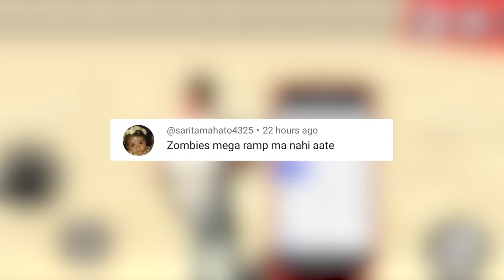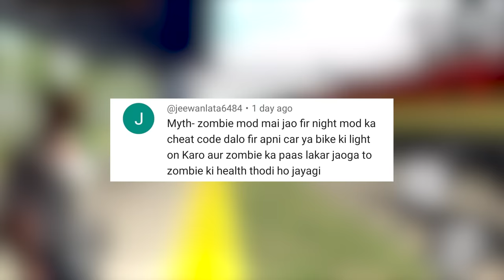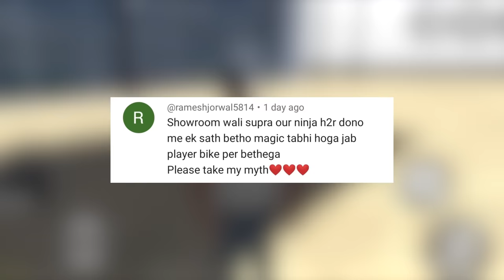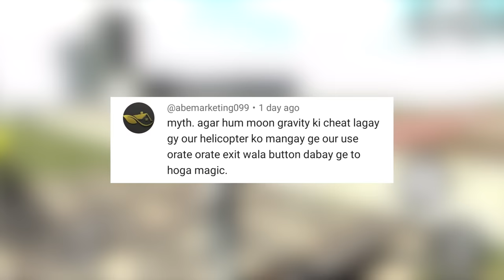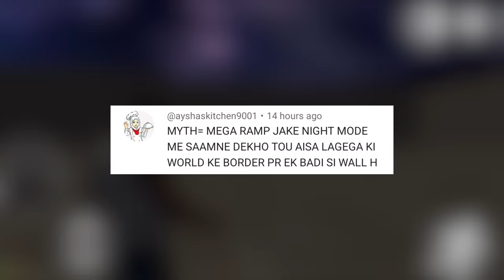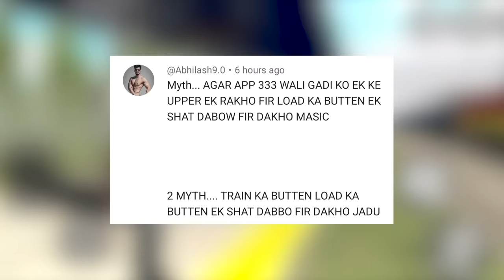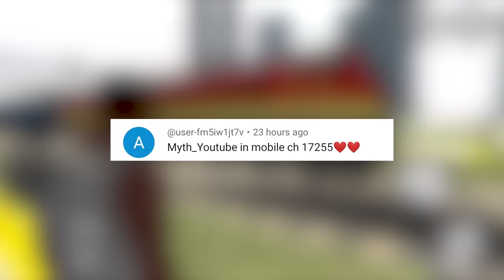Titan Attack in Indian Bike Driving 3D ? Mythbusters #114